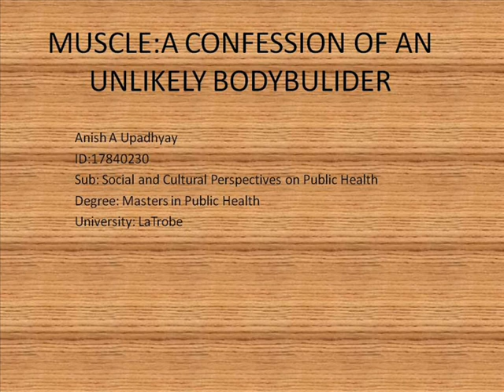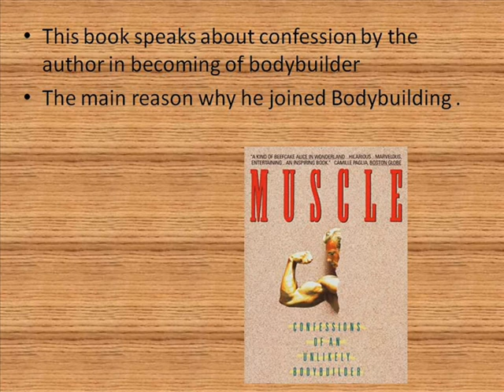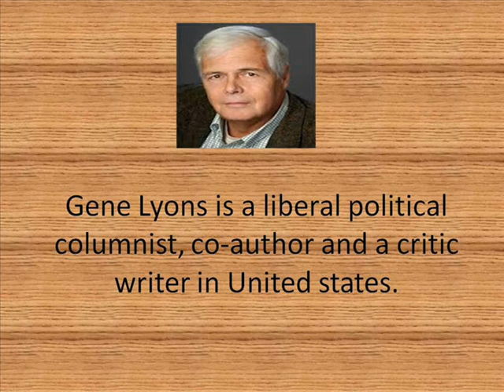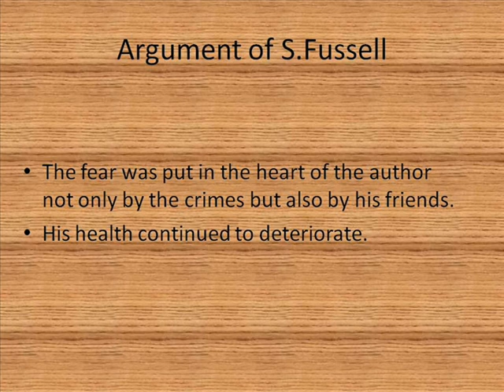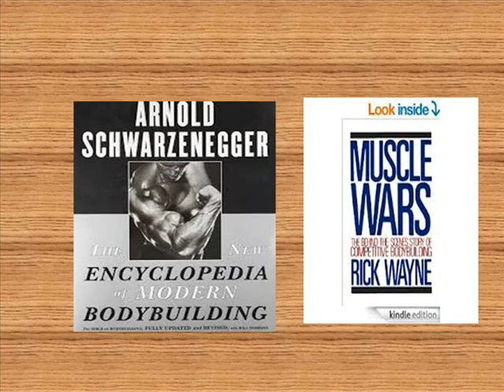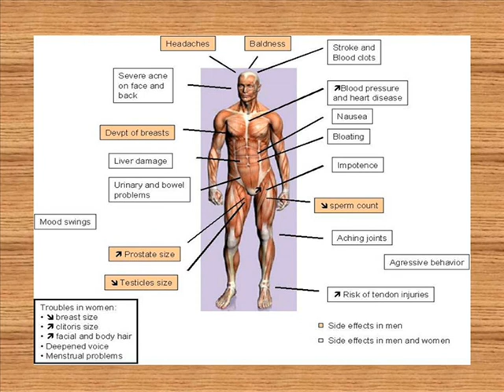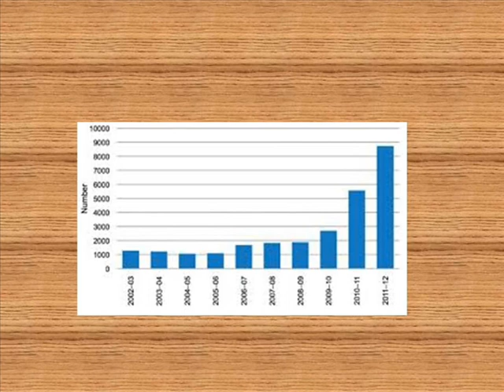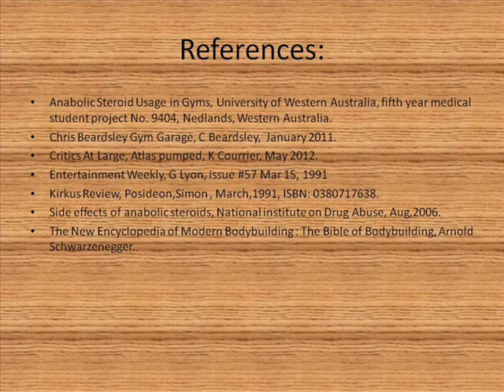Muscle: A Confession of an unlikely bodybuilder, Sam Fussell